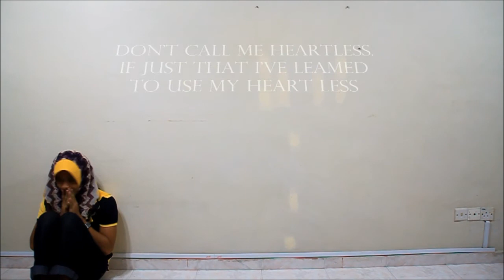NO GIRLFRIEND! SO SINGLE ( Mohd Hafizi Roslan )